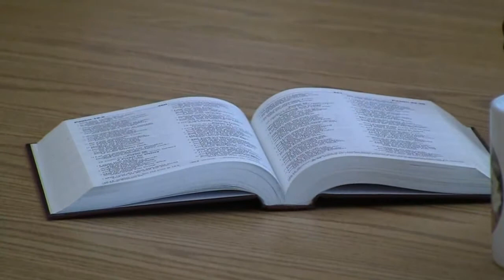The St. Paul BeFrienders Ministry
The BeFrienders Ministry is a listening presence for people in transition.